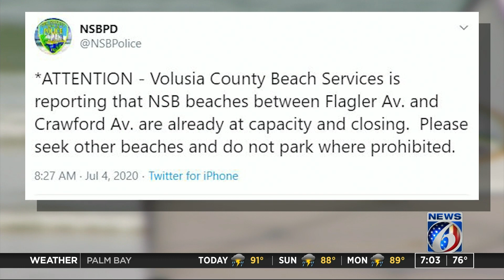New Smyrna beaches reach capacity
Hours into the Fourth of July holiday, New Smyrna Beach reached capacity.